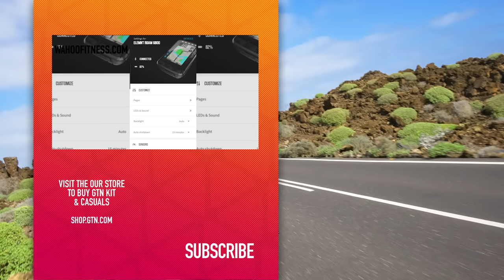Set Up Your Bike Computer Like Ironman GOAT Jan Frodeno!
Want to set up your bike computer like a multi-ironman world champion? Well, we spoke to Jan Frodeno about how he sets up his Wahoo for his training and for race day! If you want to set up your wahoo the same way as Jan then watch until the end of the video! 🚲

0:00 - Intro
0:17 - Jan's training setup
3:09 - Jan's race setup

Opening Line - Dusty Decks
new growth - Sarah, the Illstrumentalist